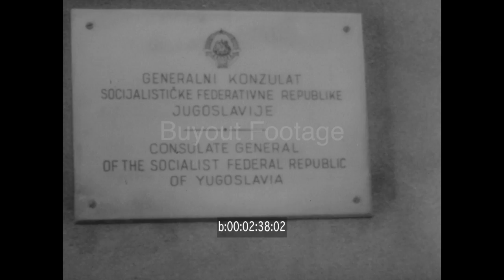Bomb Explosions At Six Yugoslav Consulates In U.S. And Canada 1967 FILM DIRECT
Transferred uncompressed from film to HD 1080p delivered in ProRes 422HQ. Six Yugoslav Missions (Embassies) throughout the United States and Canada are damaged in a series of bomb blasts. In Washington there is heavy damage and a six-year old boy flung from bed. In New York the consulate general, off Fifth Avenue, rocked by a bomb rolled under a gate at a service entrance. One fireman dies of heart attack at scene.